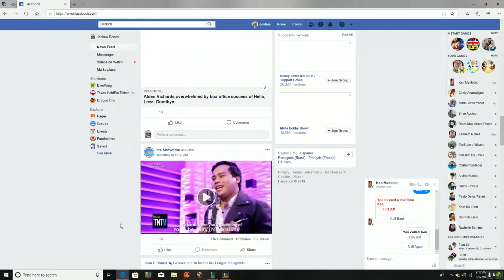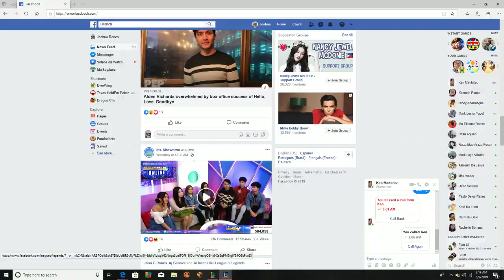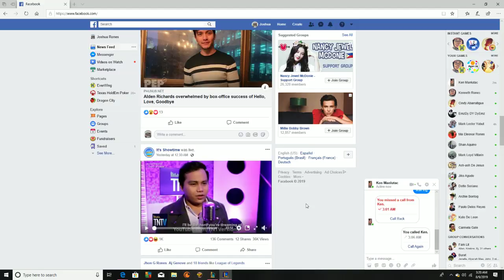League of Legends